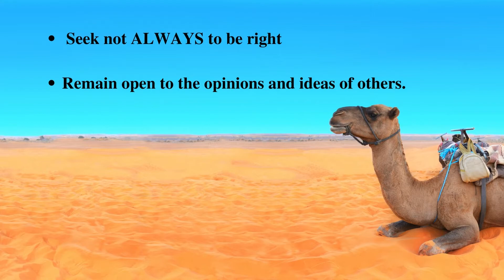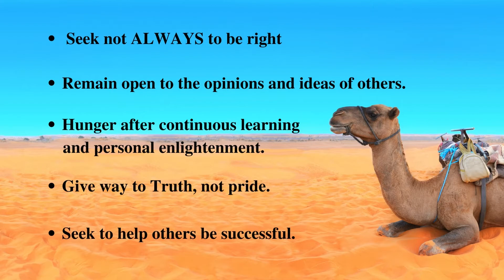Humil the Camel Foundation Video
Humil the Camel teaches about humility.